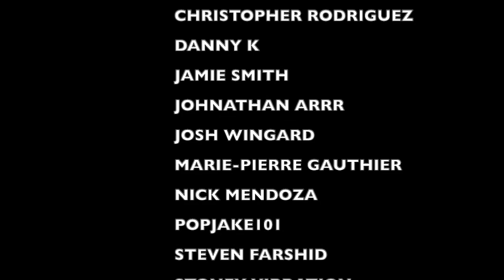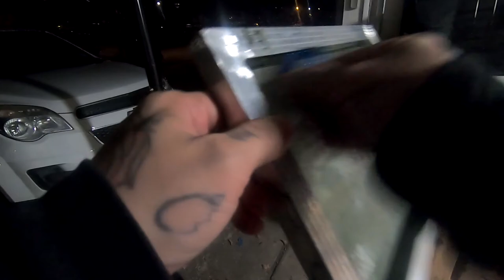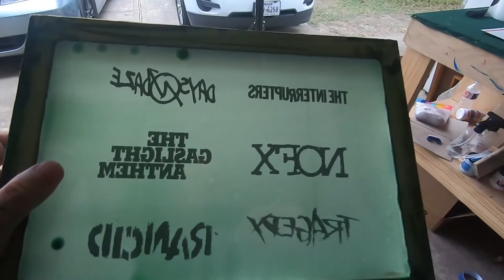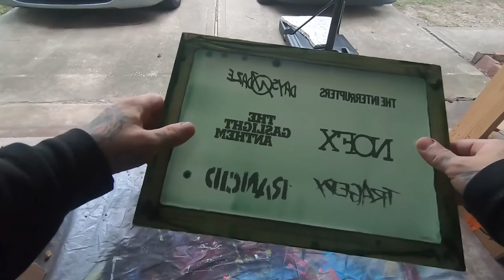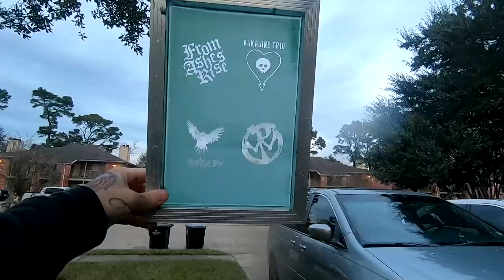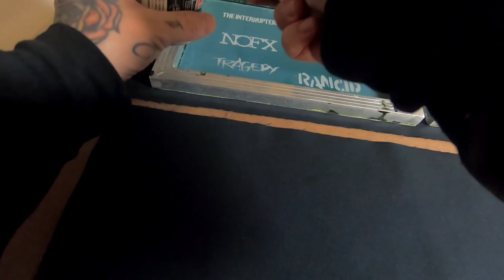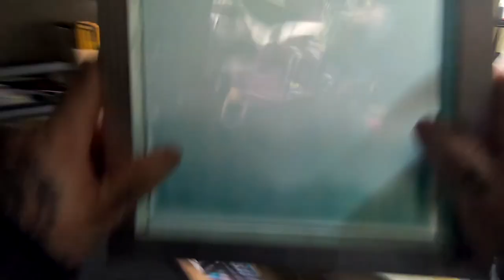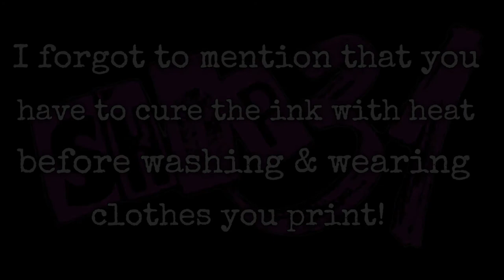SCREEN PRINT T-shirts for a fan & PUNK ROCK patches with the PUNK ROCK DAD!!!